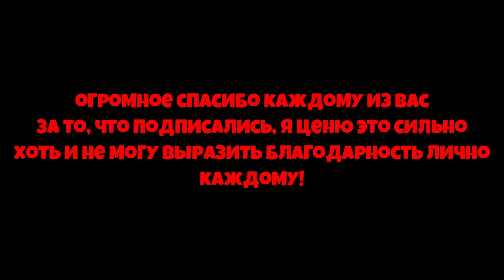*FREE MYTHIC BEE* КАК ПОЛУЧИТЬ БЕСПЛАТНО МИФИК ПЧЕЛУ в СИМУЛЯТОРЕ ПЧЕЛОВОДА! in Bee Swarm Simulator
00:00 -  Начало
00:08 -  Реклама
00:35 - kostyapaupau
👀Тема ролика: *FREE MYTHIC BEE* КАК ПОЛУЧИТЬ БЕСПЛАТНО МИФИК ПЧЕЛУ в СИМУЛЯТОРЕ ПЧЕЛОВОДА! in Bee Swarm Simulator